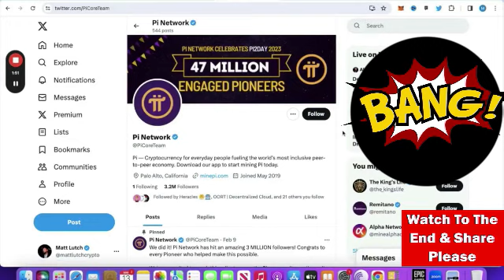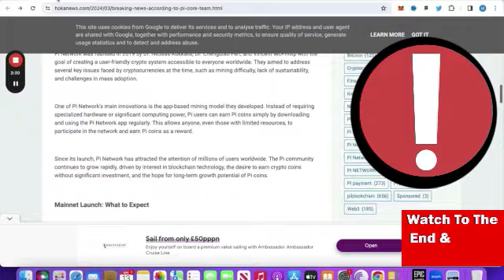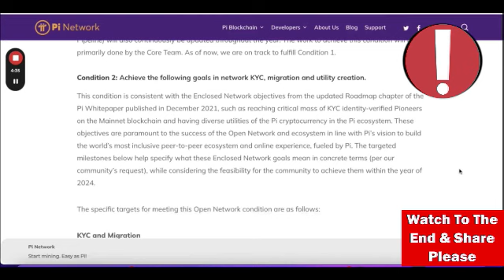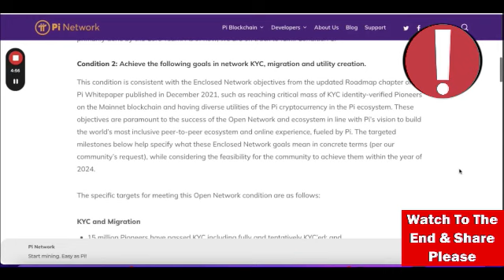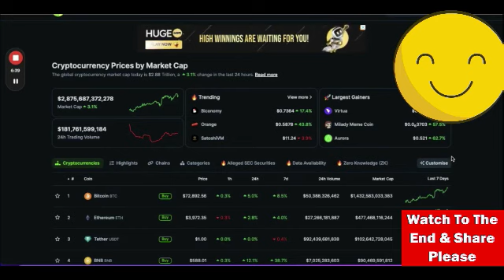Pi Network CEO Dr. Nicolas Kokkalis Dropped Big Update on Pi Mainnet/ Pi NETWORK LAUNCH TODAY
The invitation code is [6fdaa]

DOWNLOAD  Gamma Network, and I've got an exciting opportunity for you to earn some extra cash.

The invitation code is [6c1a3]

🌎 Hi there! Join the world's biggest noise mapping network. 🌎
Take the first step to fighting Noise Pollution 🚫🔊 while earning Noise Coins!
🔑 Use my username "pumpin" as your invitation code when signing up. 👥

Download Amino Move app
 use my code "Alayepumpin100"
 signup to get 100 free amo